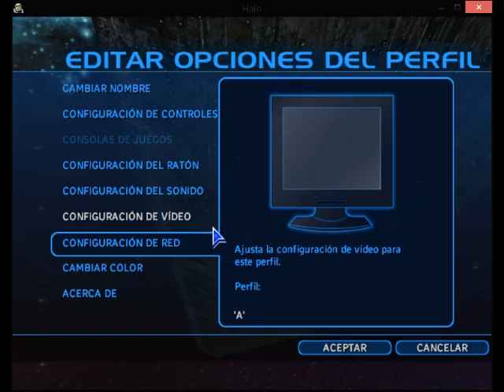Halo: combat evolved Extras part 9.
Halo: combat evolved, all multiplayer maps, multiplayer servers and more to see.